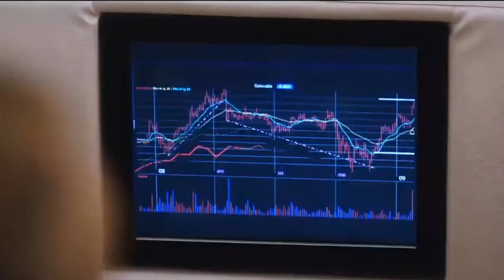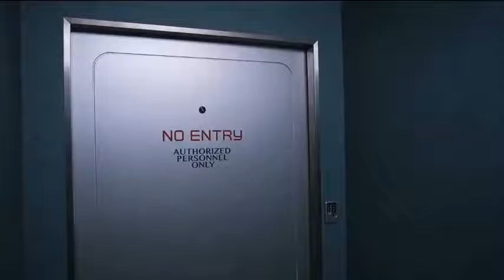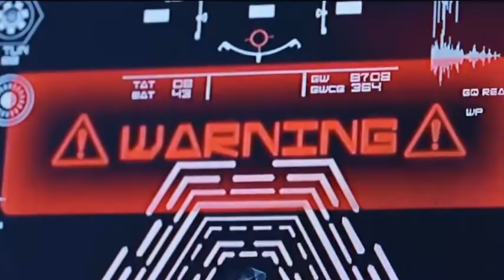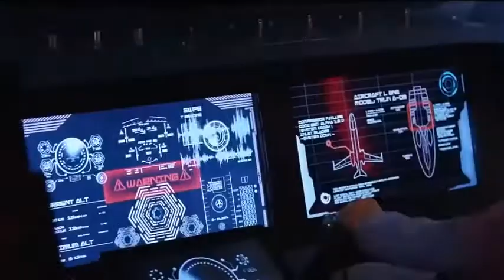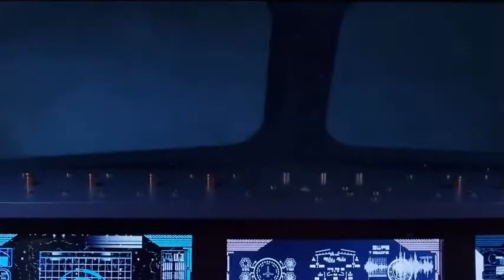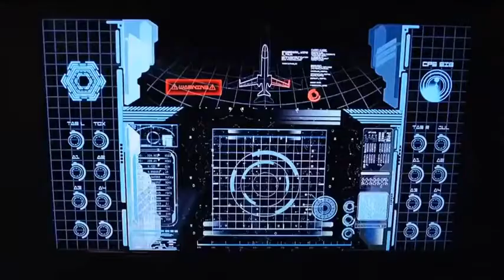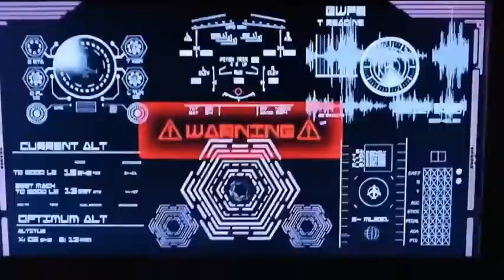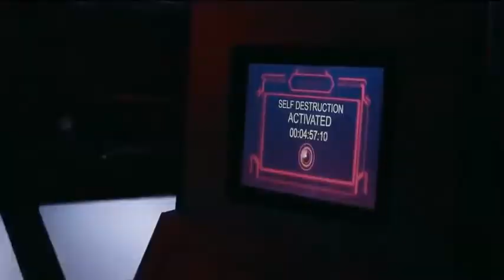Pasafik'te Facia Full Türkçe Dublaj İzle ⚡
''Pasafik'te Facia''
''Pasafik'te Facia Full İzle''
''Pasafik'te Facia (2016) Full Türkçe Dublaj İzle''
''cinema tube'' ''film'' ''sinema'' ''film tanıtım''
''movie'' ''cinema'' ''teaser''
''movie trailer'' ''movie teaser'' ''office trailer''
''yabancı film'' ''türkçe dublaj izle'' ''orjinal dilde izle''
''film izle'' ''yabancı film izle'' ''full film izle''
''çıkacak film fragmanları'' ''çıkan film fragmanları''
''aksiyon'' ''macera'' ''dram,komedi''
''polisye'' ''savaş'' '' ''tarihi''belgesel''
''fantastik'' ''korku'' psikolojik'' western''
''suç'' ''gizem'' ''bilim kurgu'' ''gerilim'' ''romantik''
''aile'' ''animasyon'' ''çizgi film'' ''hint filmleri''